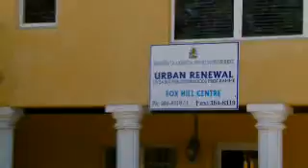PTEAM Jan24th2012 FMitchell WMV 512Kbps